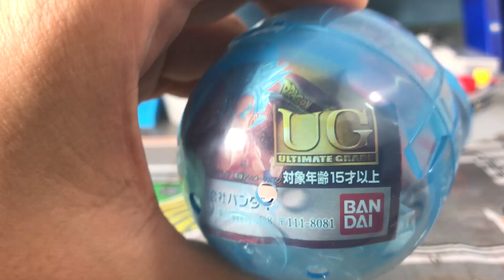ドラゴンボール超 UGドラゴンボール07 今度は、500円ガチャ×3回やってみた! トランクス（未来）とSSGSS孫悟空が出た！ ULTIMATEGRADE toy-one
【ドラゴンボール超 UGドラゴンボール07】1回500円のガチャガチャを3回やったら トランクス（未来）とSSGSS孫悟空×2が出たヨ！

関連動画
ドラゴンボール超 UGドラゴンボール07 500円ガチャ×2回やってみた! トランクス（未来）とゴクウブラックが出た！ ULTIMATEGRADE toy-one

キラキラなレニアスと恐竜編の踏切りゲートをN700系新幹線とジェームスが脱線事故！？ #8 カププラ　toy-one

カププラ#1 カプセルプラレール トーマス あつまれ！特殊車両編 ジェローム ガチャガチャやってみた！ toy-one